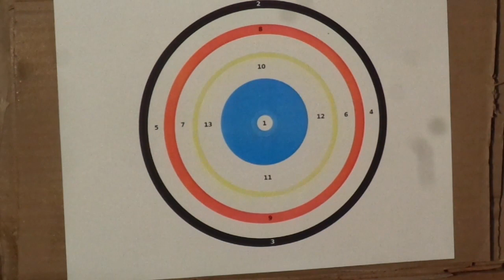Shooting my Crosman C362 at a numbers target Feb 1st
My past couple shoots with the gun was terrible, the breech had come loose from the pumping of it with the weight of that scope on it, I ended up putting thread locker on the breech screw and rear sight bolt, much better now.